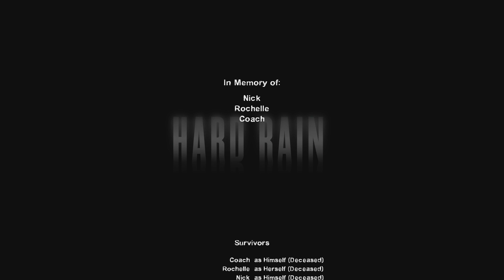Left 4 Dead 2 - Speedrun Hard Rain In 10:48